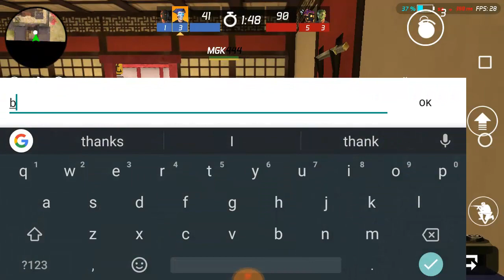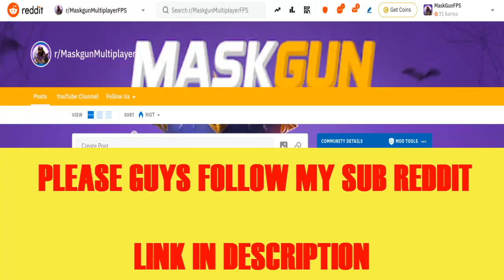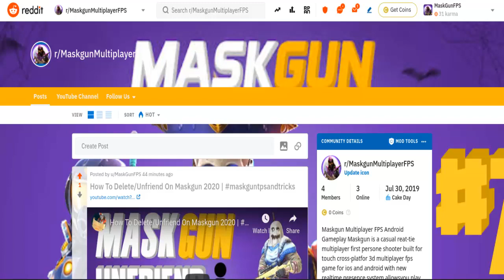MGK444 & Ochoochogift Team Deathmatch | Maskgun Multiplayer FPS | Maskgun Gameplay 2020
WHAT'S NEW
- Rumbles: New limited time event with no level restrictions so you can play with all your friends. This event brings new game modes and exclusive rewards.
- Raider: New premium skin pack available in the store.
- New home screen: Welcome to Maskgun Headquarters!
- Podium: There is now a post match podium screen where the top 3 players are featured.
- New kill cam: Now it displays more information.
- Facebook login: You can now toggle the visibility of your facebook photo and name separately

you can add me as a friend MaskGun
► Ochoochogift